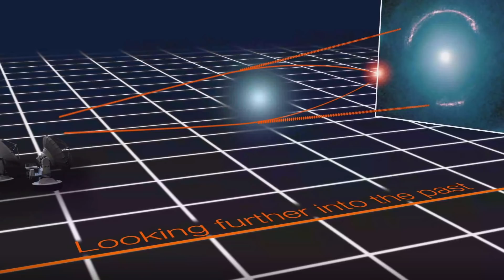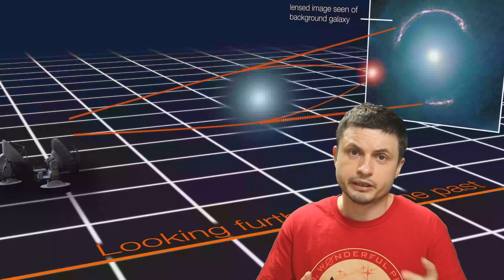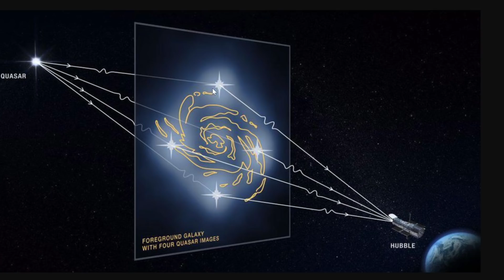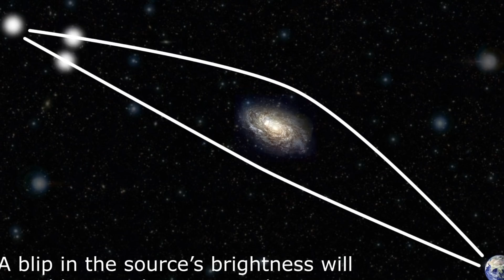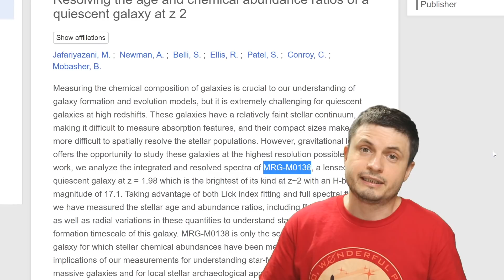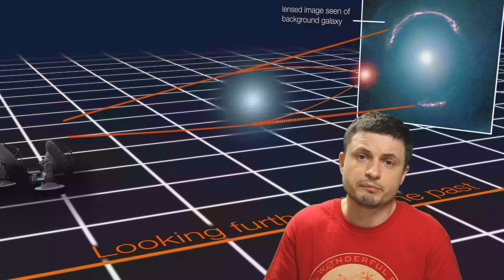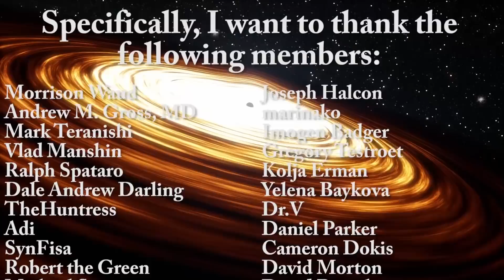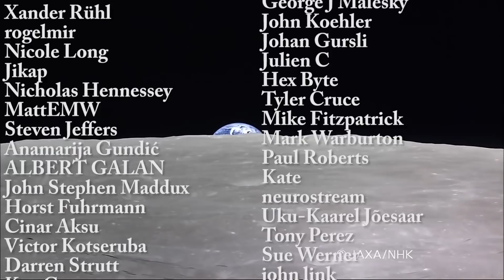Mirror Image of a Supernova Already Seen 3 Times Will Return In 2037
Hello and welcome! My name is Anton and in this video, we will talk about a quadruply lensed supernova detected using Hubble telescope

Tybie Fitzhugh
Viktor Óriás
Les Heifner
theGrga
Steven Cincotta
Mitchell McCowan
Partially Engineered Humanoid
Alexander Falk
Drew Hart
Arie Verhoeff
Aaron Smyth
Mike Davis
Greg Testroet
John Taylor
EXcitedJoyousWorldly !
Christopher Ellard
Gregory Shore
maggie obrien
Matt Showalter
Tamara Franz
R Schaefer
diffuselogic
Grundle Muffins

Images/Videos:
 NASA, ESA, A. NIERENBERG (JPL), AND T. TREU AND D. GILMAN (UCLA)
ESA/HUBBLE & NASA
NASA, ESA, AND STSCI
NASA, ESA AND D. PLAYER (STSCI)
R. Hurt, IPAC & Caltech / Gaia Gravitational Lenses group.
ESO